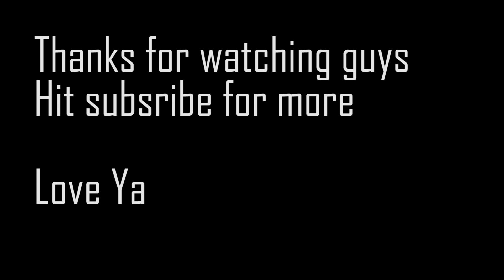OLUDENIZ BOAT TOUR - THE BEST & CHEAPEST IN FETHIYE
hey guys check out our day on the oludeniz boat trip, we booked on to pegastur tours for £15 pp and that included lunch as well as visiting butterfly valley, camel beach , nicholas island beach and more this was by far the best trip in fethiye and cheapest had a great time, camera gear used for the video was canon 80d with efs 17 55mm f2.8 & 10 18mm with the sidekick gopro hero 6.

                      DJ Snake - Talk & Magenta Riddim